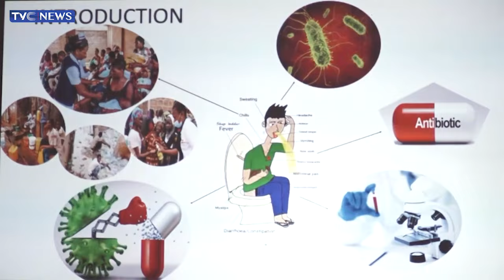TETFUND Grants: Three Lecturers From IBB University Secure N70M For Research